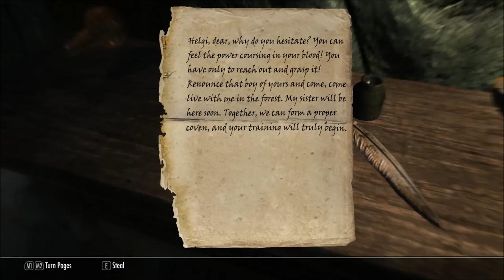Skyrim - Historien om Max Ep. 1 | Norsk gaming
Hei! Jeg starter nå en serie der vi følger Max i landet av Skyrim. Ingen ting er forhåndsbestemt, så det er VI som bestemmer hvordan denne historien skal bli. Dersom Max dør, vil det bli slutten på denne serien. Håper så mange som mulig vil følge med.

Musikk: Skyrim - The song of Dragonborn